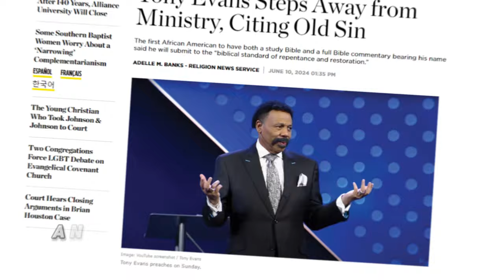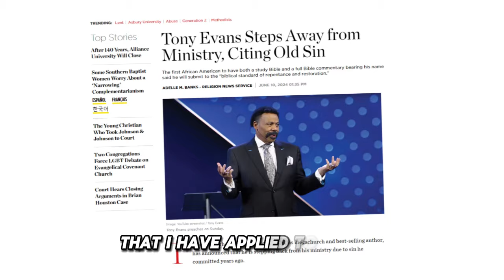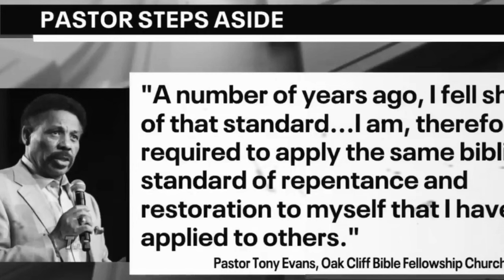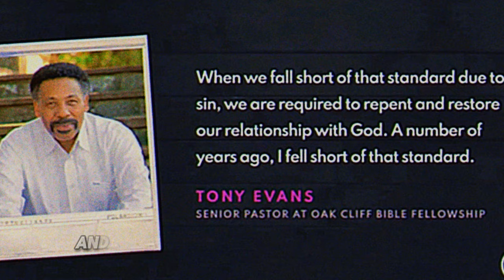This Is The Reason Why Pastor Tony Evans Step Down. Take a Quick Look!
Tony Evans, the longtime leader of Oak Cliff Bible Fellowship and a best-selling author, has announced that he is stepping back from his ministry due to a sin he committed years ago. In a June 9 statement to his church, which was posted on its website, Evans said, “The foundation of our ministry has always been our commitment to the Word of God as the absolute supreme standard of truth to which we are to conform our lives. When we fall short of that standard due to sin, we are required to repent and restore our relationship with God. A number of years ago, I fell short of that standard. I am, therefore, required to apply the same biblical standard of repentance and restoration to myself that I have applied to others”

This step back from his ministry is a part of a process of spiritual recovery and restoration, supported by the church elders. Pastor Bobby Gibson and the elders will provide interim leadership during this period.

Pastor Tony Evans has stepped away from his preaching duties at Oak Cliff Bible Fellowship due to a sin he acknowledged committing several years ago. Evans admitted his imperfection, explaining that while he did not commit any crimes, he did not meet the high biblical standards required for his role. The timing of his statement has prompted some speculation about whether he was attempting to get ahead of potential leaks

He did not disclose specific details about the sin but clarified that it did not involve any criminal activity. Evans emphasized the biblical standard required for church leaders and the need for repentance and restoration. This decision was supported by the church elders, who underscored their responsibility to maintain the church's integrity and accountability according to scripture. During Evans' period of spiritual recovery, interim leadership will be provided by Pastor Bobby Gibson and the church elders